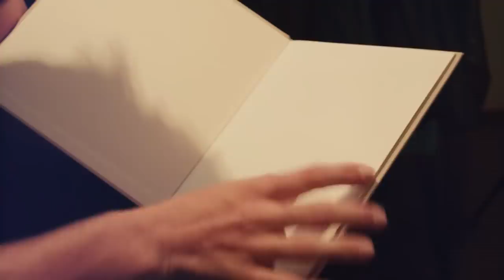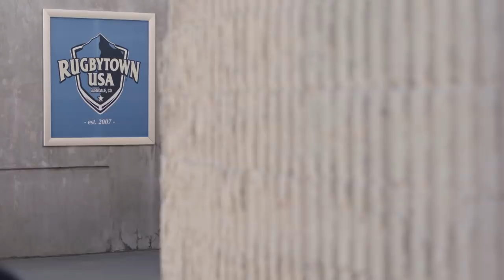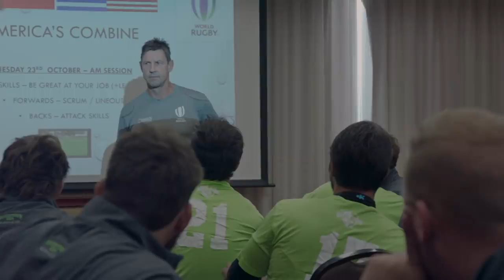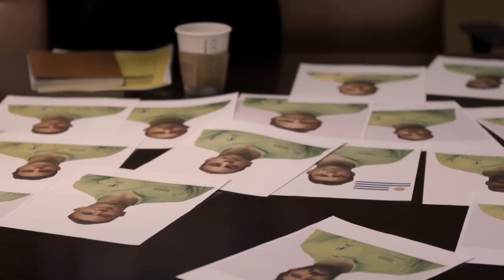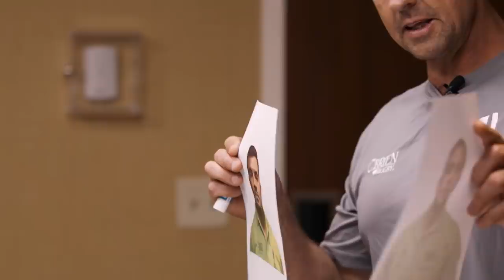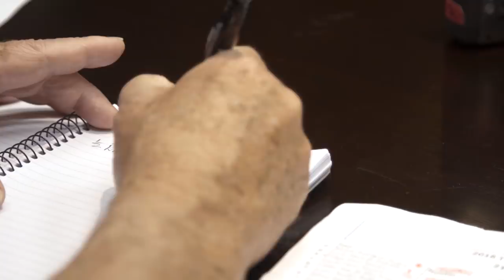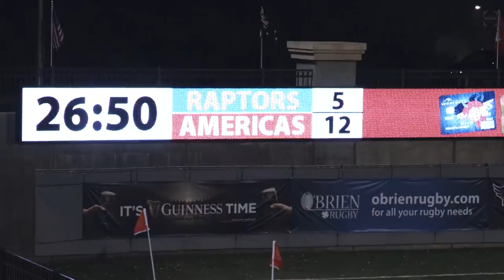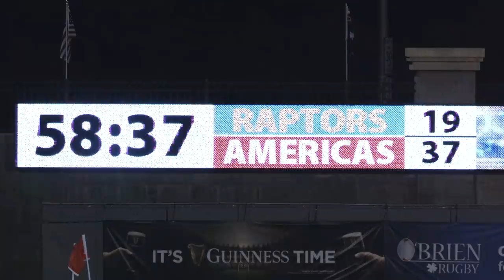Americas Combine 2018: Full Documentary | World Rugby Films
In October 2018, 25 of the most talented players from across the Americas came together in Glendale, Colorado, for a unique week-long training camp designed to give them a chance at a professional contract in Major League Rugby. This is the story of Americas Combine.